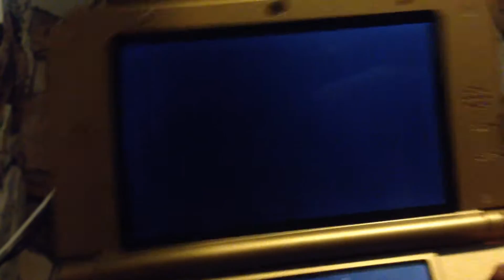Ice is a "cold" death ssb4. 3ds 1 round